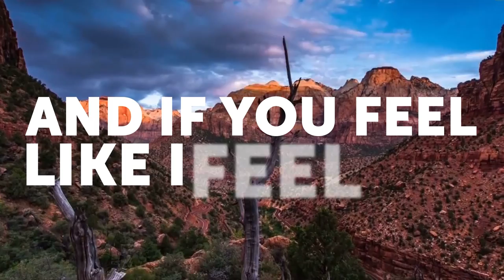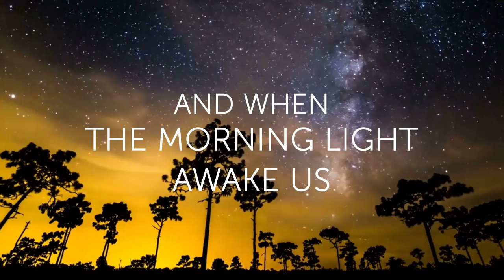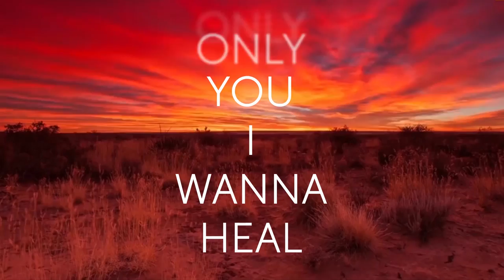Igor Garnier feat. Roman Polonsky - What We Need Tonight (Spinnin' Records) (Lyric Video)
"Igor Garnier feat. Roman Polonsky - What We Need Tonight was released as part of Spinnin' Records Talent Pool EP4"
No.1 at TDI Radio - Jun 2014.
Copyright goes to: Spinnin' Records & Igor Garnier
Vocals: Roman Polonsky
Keyboards: Igor Garnier

Lyric video by: Francesco Schettino

It's the same sky for broken hearts
The bright light is shining up
And we are standing under billion stars
Feeling like we are the ones

And if you feel like I feel you
Beyond the universe I'll find you
And if you see like I see you
Beyond the universe I'll hide you

So open your heart and open your mind
Tell me what you need tonight
Open your heart and open your mind
Tell me what we need tonight

And when the morning light awake us
And sun hides behind your eyes
Only you I wanna heal
Only you I wanna hear
Oo 'till the end of time
Aeo 'till the end of time
Aeo